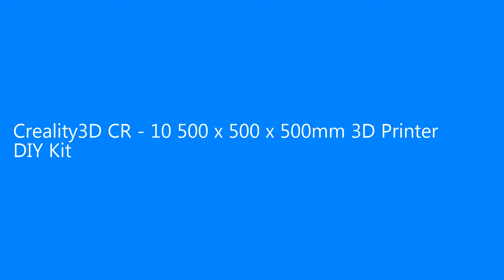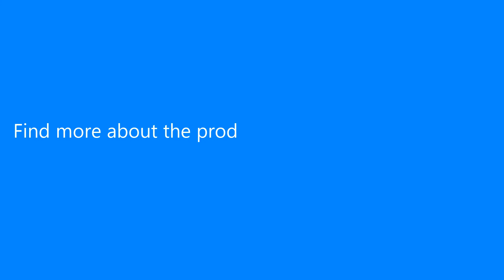Creality3D CR - 10 500 x 500 x 500mm 3D Printer DIY Kit